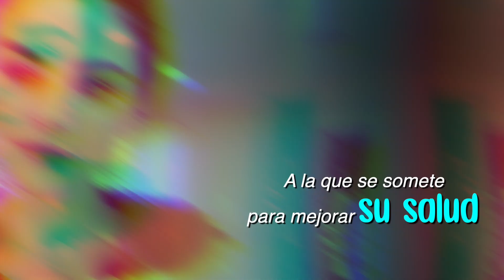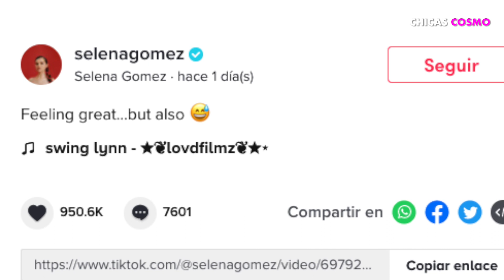SELENA GOMEZ MUESTRA LA EXTENUANTE RUTINA DE EJERCICIO A LA QUE SE SOMETE PARA MEJORAR SU SALUD